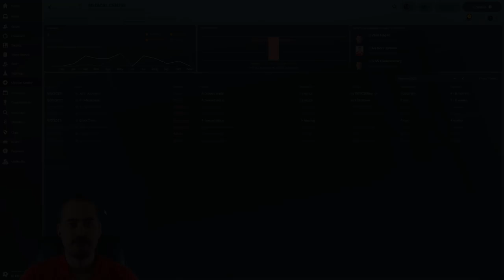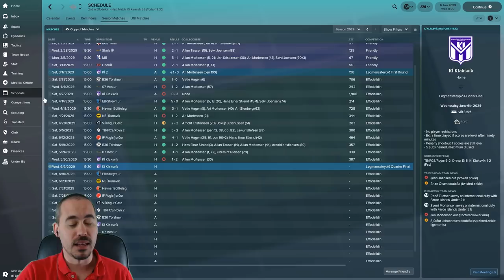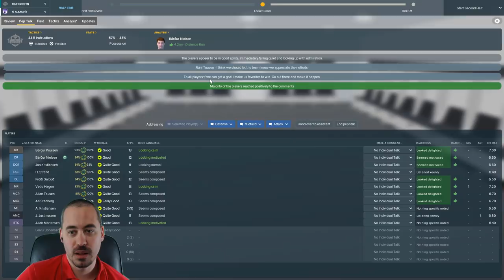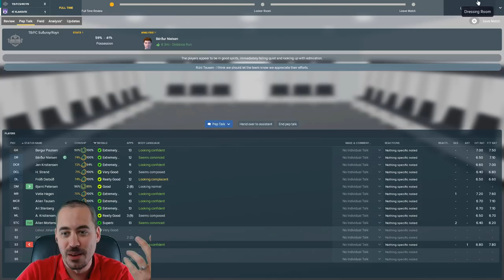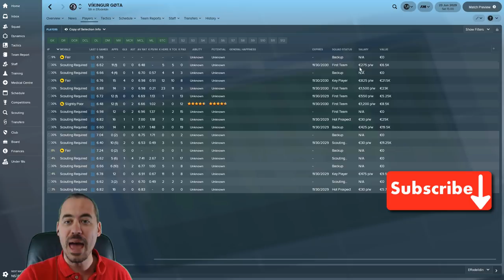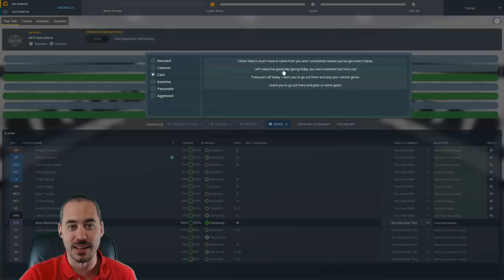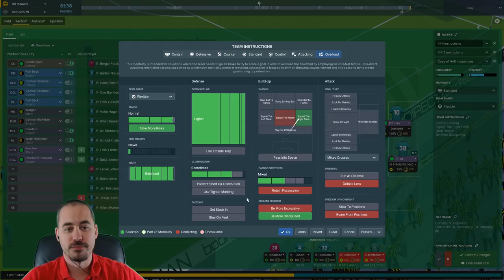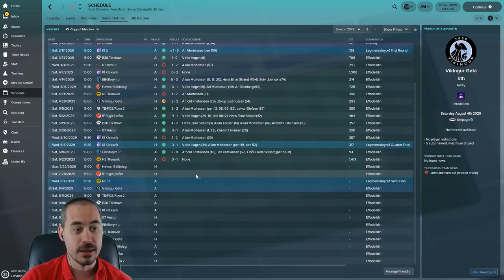FM18 Nordic Journeyman - C4EP8 - Will Injuries Crush Our Dreams? -TB FCS Royn -From Backpack to Boss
We're taking a detour on this FM18 Journeyman through the Nordic countries to the Faroe Islands. TB FCS Royn is the combination of three clubs - namely, TB, FC Suðuroy, and Royn.

An unfortunate draw in the Faroe Islands Cup: KÍ Klaksvík. The title defending team from last season.

The team that can pay actual wages to players.

Then we hop forward to take on NSÍ Runavík.

Plus, TRANSFERS!

Faroe Islands Vagar Airport by Airports International.

Atlantic Airways airplane at Vagar airport by KarelZe via Creative Commons CC0 1.0 Universal Public Domain Dedication.